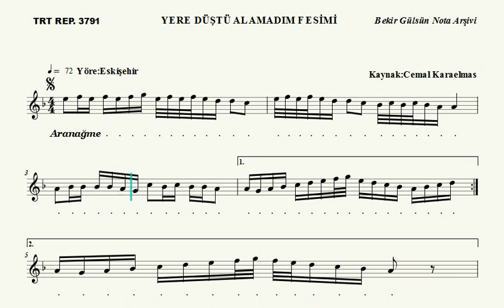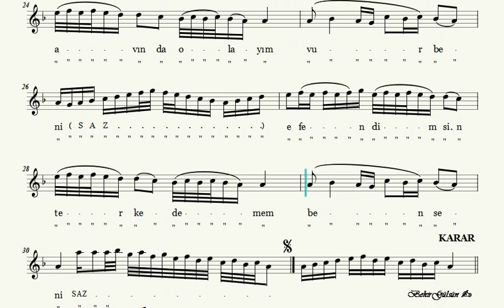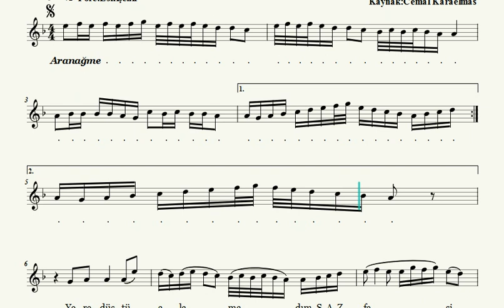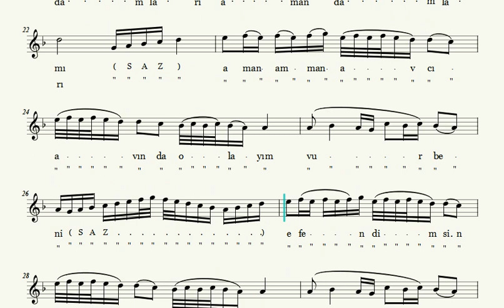Yere Düştü Alamadım Fesimi - Nota Eşliğinde Karaoke (Karar: Kız Neyi -Sİ)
YERE DÜŞTÜ ALAMADIM FESİMİ

Yöre:Eskişehir
Kaynak:Cemal Karaelmas
Makam:Kürdi
Usûl:Sofyan

Yere düştü alamadım fesimi aman fesimi
Çok ünledim yar duymadı sesimi
Anam yok ki kimler tutsun yasımı aman yasımı

Amman amman avcı avın da olayım vur beni
Efendimsin terk edemem ben seni

Attım attım kıramadım camları aman camları
Sel gibi aktı aslanımın kanları
Ko inlesin Eskişehir damları aman damları